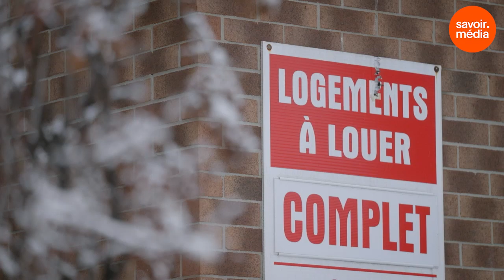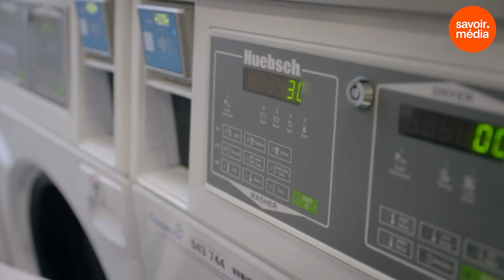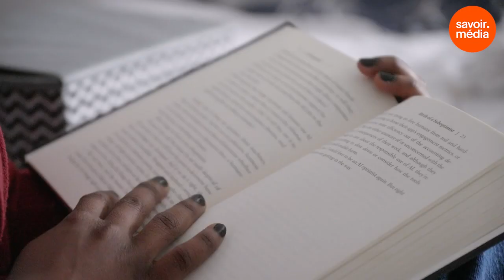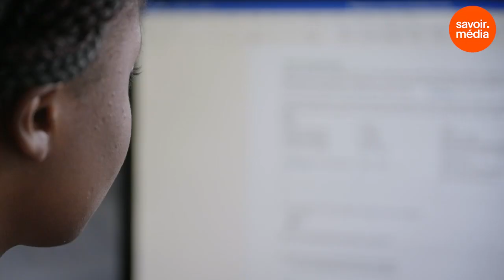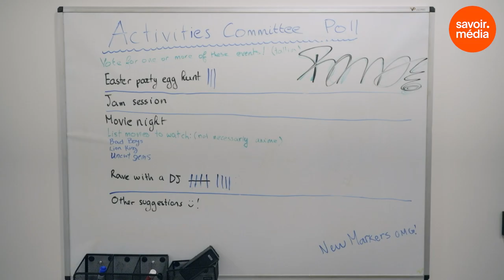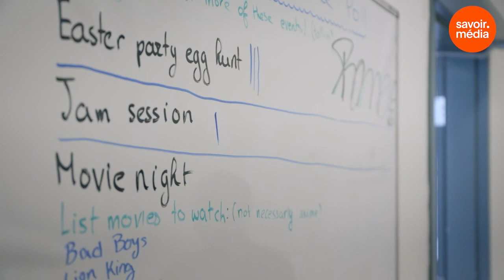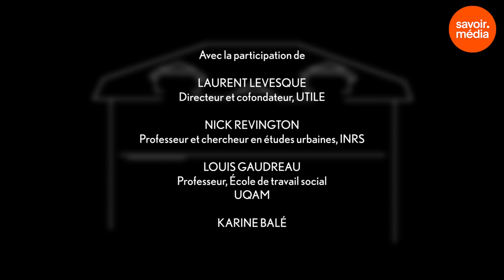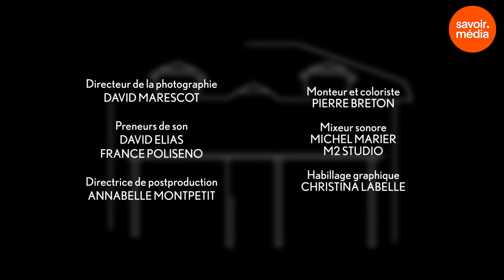Les jeunes et la réalité étudiante - Les clefs du logis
Montréal fait partie des meilleures villes étudiantes au monde! Cependant, la ville où il fait bon étudier semble offrir son lot de désillusions avec la crise du logement. Heureusement, des projets d’économie sociale font leur apparition et offrent des logements plus abordables à cette jeune clientèle.

Vous avez aimé la vidéo Les jeunes et la réalité étudiante - Les clefs du logis?

En collaboration avec le Centre interdisciplinaire de recherche sur les religions et les spiritualités (CIRRES) de l’Université de Montréal
Animation: Myriam Wojcik